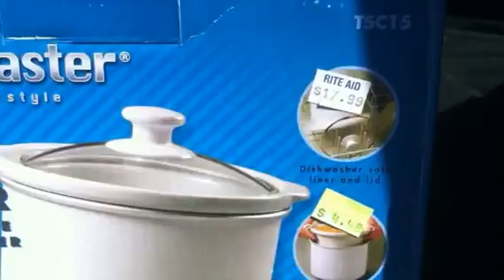RA finds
RA